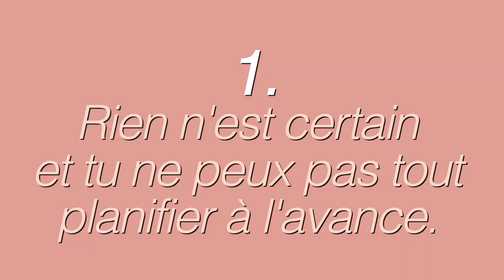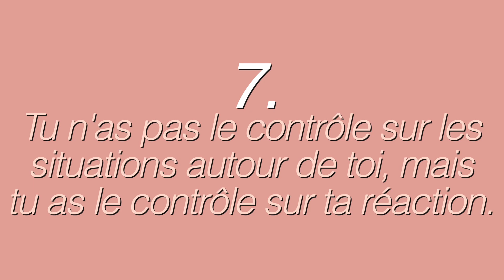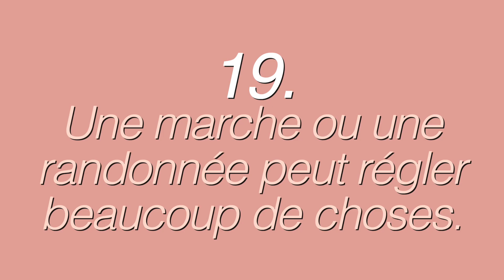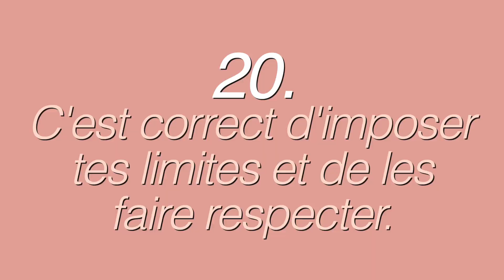21 Things I Learned at 21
Pour mes 21 ans, je vous présente les choses que j'ai apprise dans la dernière année!

// DÉTAILS VIDÉO //

Hey! Mon nom est Maxime Fortin, j'ai 21 ans et je suis étudiante en marketing à l'Université. Que ce soit des vlogs, des Q&A, des favoris, des hauls ou des vidéos sur les finances , j'aime beaucoup partager tout ce qui m'intéresse.